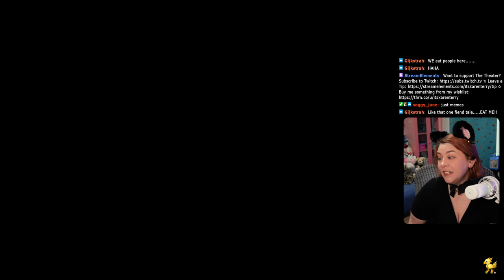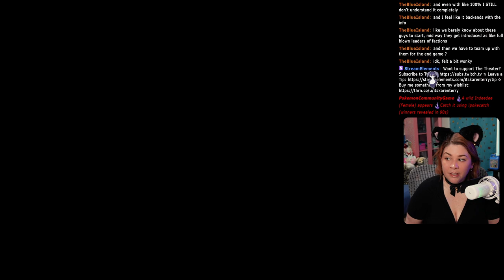Chapter 4 Fiend Tales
Ch 3 - Djose
Ch 4 - Starting Chapter 4, Calm Lands Comsphere, Mi'ihen Highroad Comsphere, Moonflow, Moonflow Comsphere, Ending Chapter 4

Instant Releases (Not in Order):
     Garik Ronso

Ch 5 - Starting Chapter 5, Mi'ihen Highroad

365 Days of Character Creation